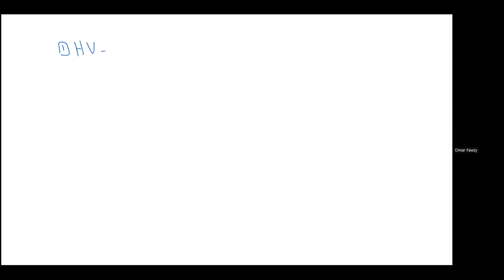عملي فسيو هيما كامل د عمر